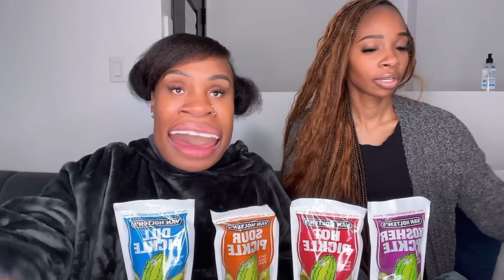Everything Pickle Snacks: Coco Just being Coco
Purchase candy